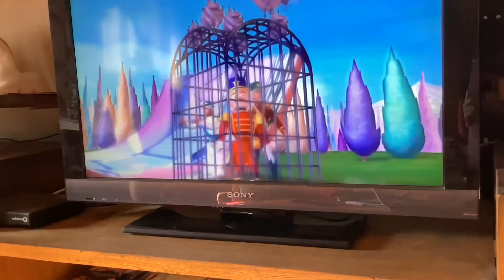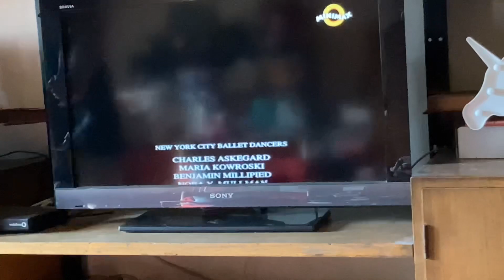One Of my Fav tale barbie 🐭